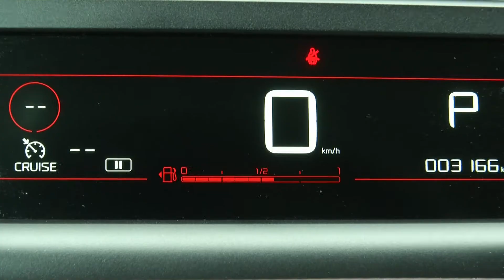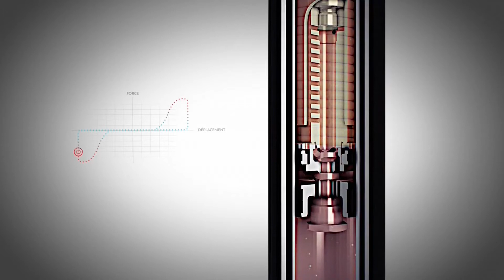CITROEN C4 CACTUS